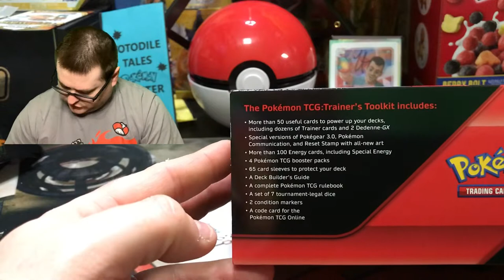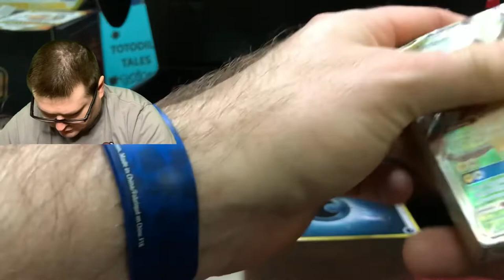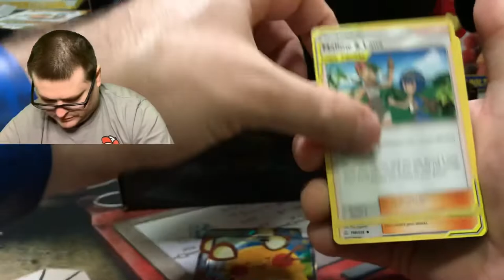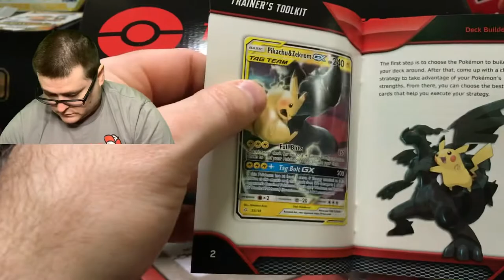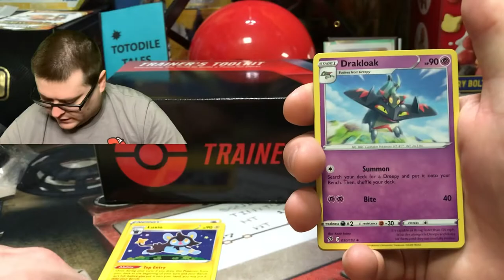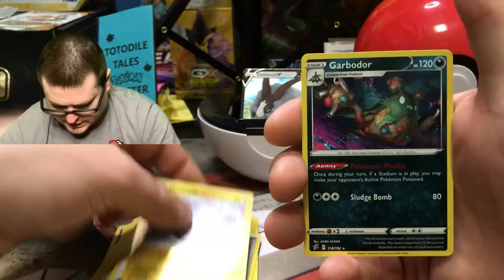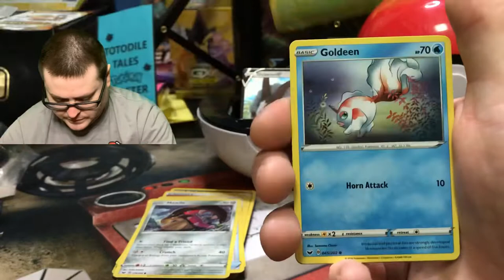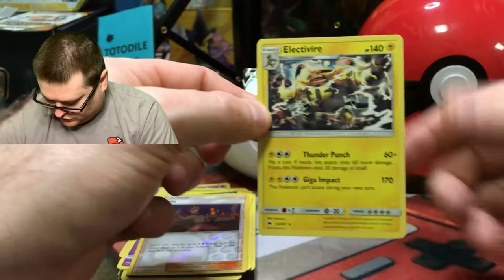LET’S OPEN A TRAINER’S TOOLKIT FROM THE POKÉMON TRADING CARD GAME!!!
I open up a Trainer’s Toolkit box from the Pokémon Trading Card Game.